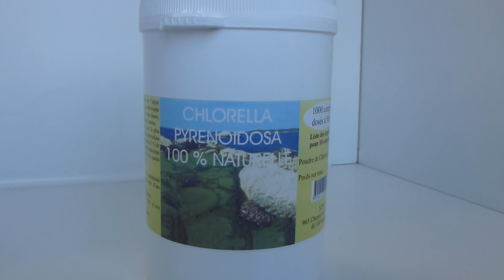1000 comprimés de Chlorella.MTS